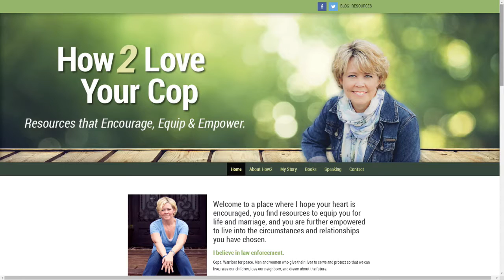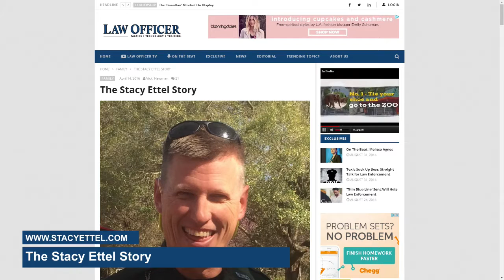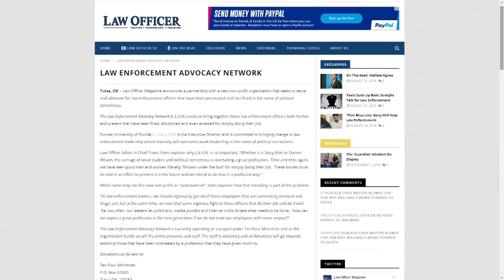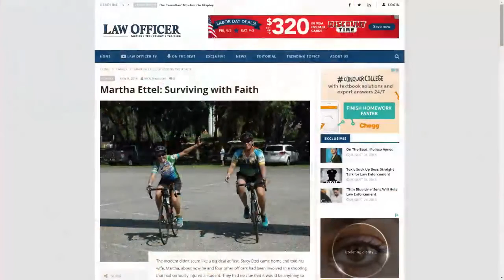Law Officer Live – Stacy Ettel the Executive Director of L.E.A.N.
Travis Yates is joined in studio by Stacy Ettel the Executive Director of L.E.A.N. to tell his story.  To read The Stacy Ettel story,